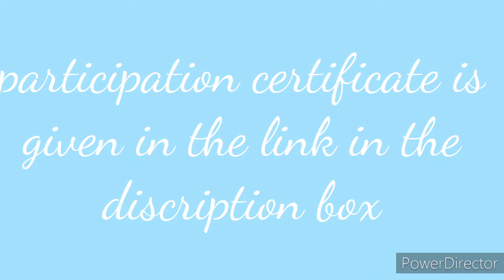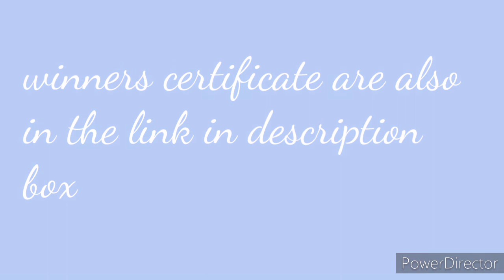Result of the craft competition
and the participants of this competition

certificates link 👇👇
do download your certificate or take screenshot 🙂